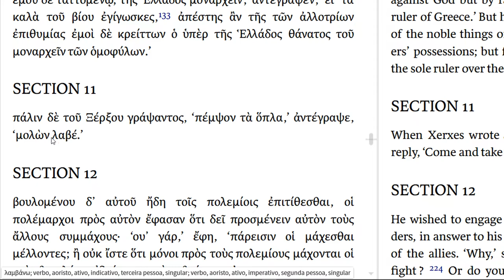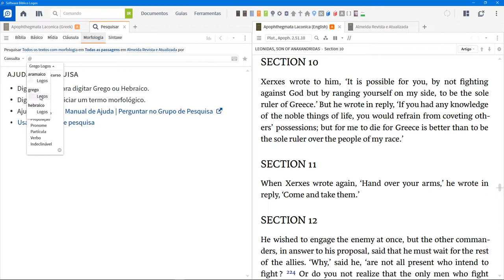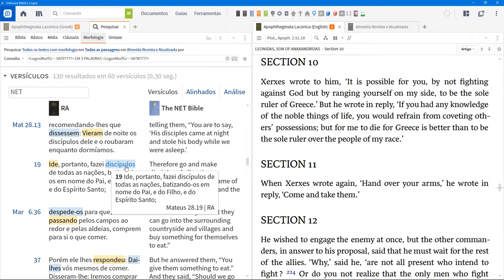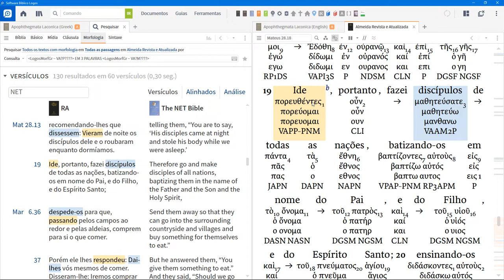Leônidas e a Grande Comissão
Baseado num artigo do Mark Ward para o Logos, uma frase famosa do rei Leônidas dos espartanos trás luz à forma como devemos ler a construção grega verbo particípio seguido de verbo imperativo. Esse é o caso em Mateus 28:19, no texto da grande comissão. O Software Bíblico Logos permite ter a frase de Leônidas em grego, com morfologia e nos ajuda a perceber essa construção e ver suas ocorrências. Confira!
Veja mais sobre o Logos e conheça nosso curso

Este vídeo contém uma pequena cena do Filme 300 que é de propriedade da (This video has a small scene of the movie 300 which is property of)@Warner Bros. Pictures